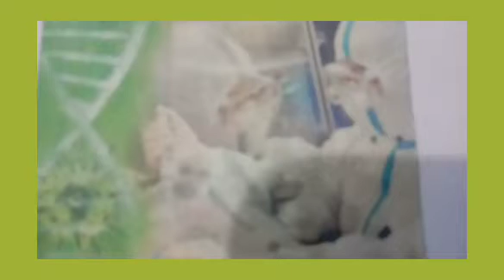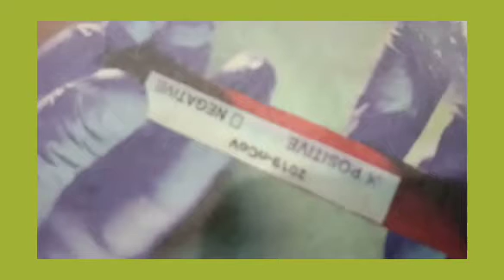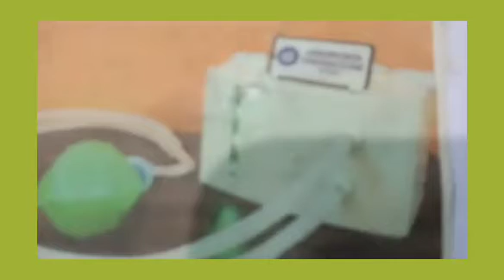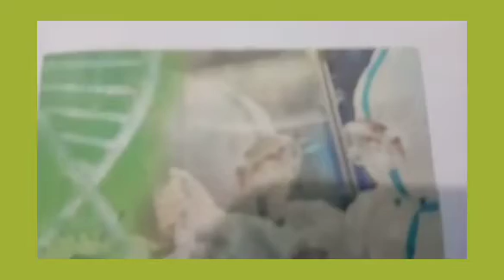భారత్ లో కోవిడ్19 కి నిర్దారణ పరీక్షలు ఎన్ని. రకాలు ఉన్నాయి?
వేగముగా వ్యాప్తి చెందే కోవిడ్19 నివారించేందుకు నిర్దారణ పరీక్షలు పై అవగాహన కలిపించటంకోసం